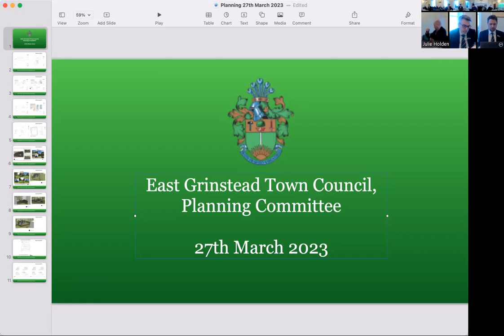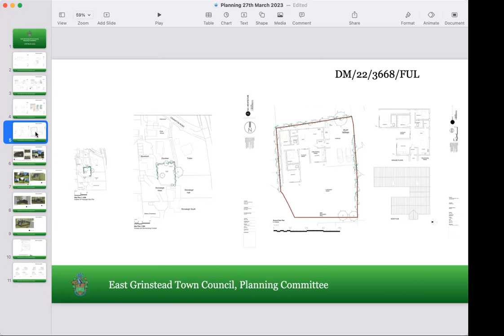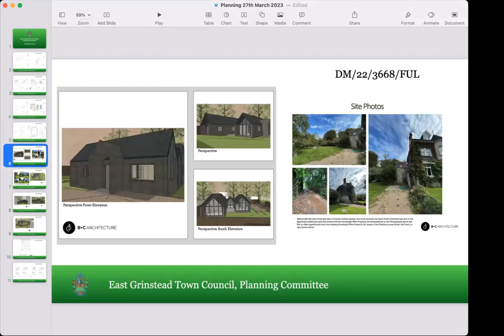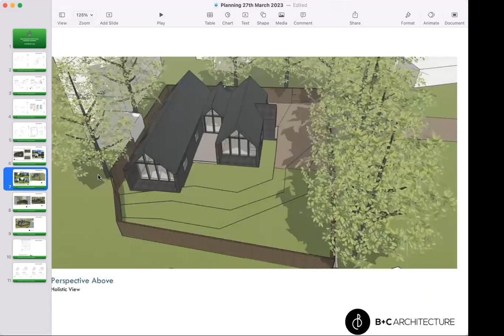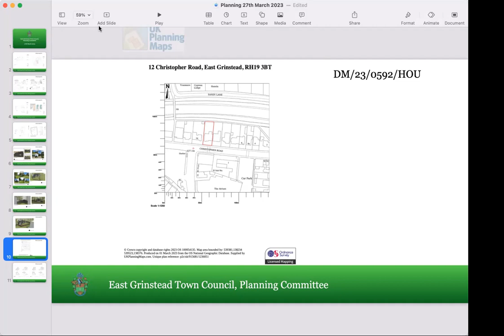Planning Committee Meeting 17/04/2023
This is the Planning Committee Meeting on 17/04/2023